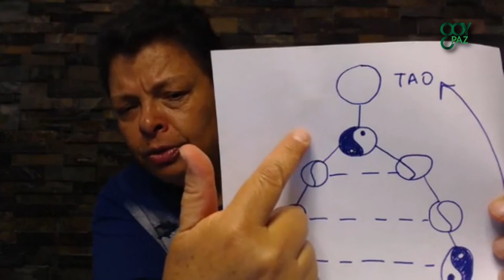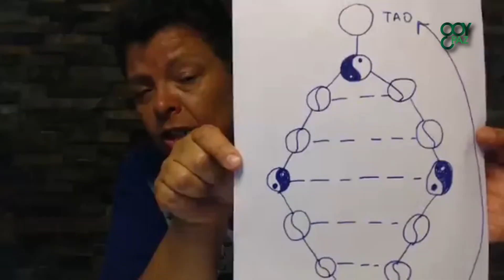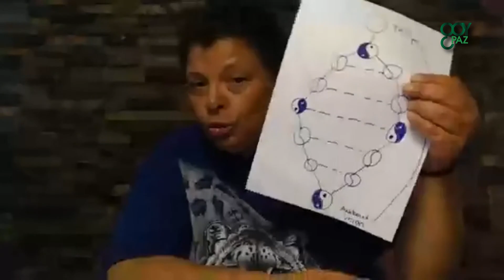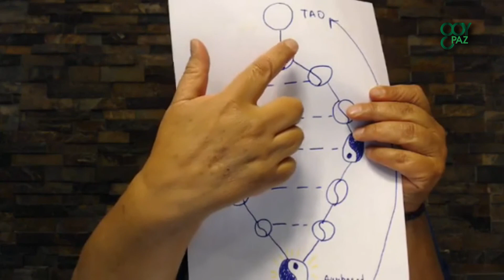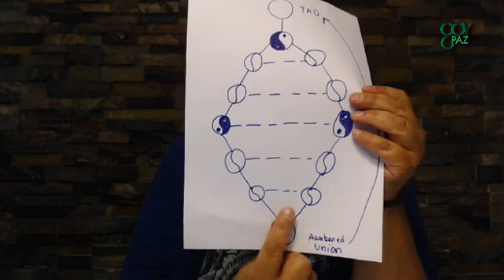Twin Flames and their impact on the Collective Unconscious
We suggest you read this book about twin flames. It offers a complete picture of the TF journey.

A live video at the Facebook Fan Page of: Awakening.GoyPaz about why Twin Flames are meeting and their purpose for the New Age we need to create based on true love. We will try youtube live broadcasts since facebook quality so far is not good at all.